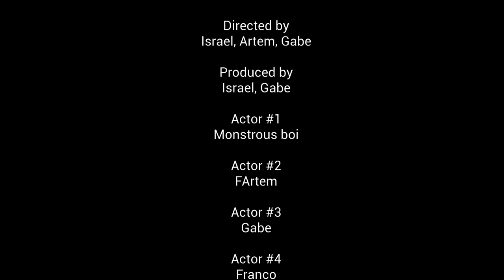My Big Budget Film (4 Skoul)